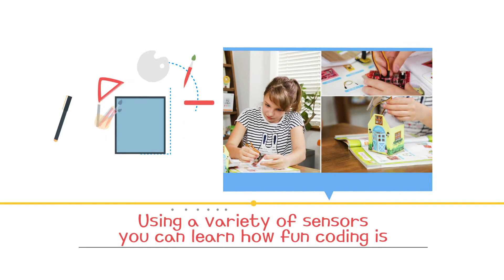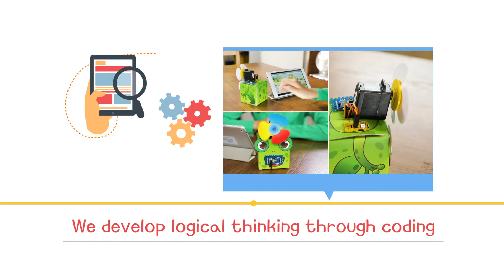CodingStory With Scratch (EN)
We makes product for coding education